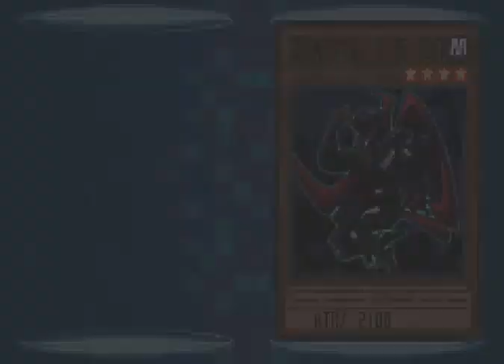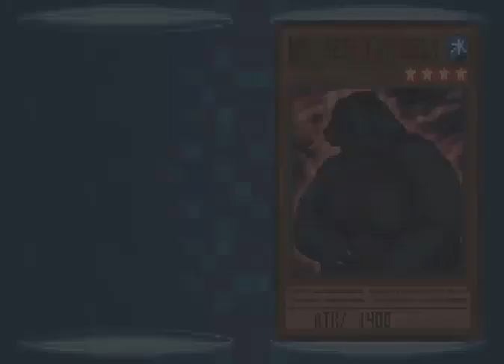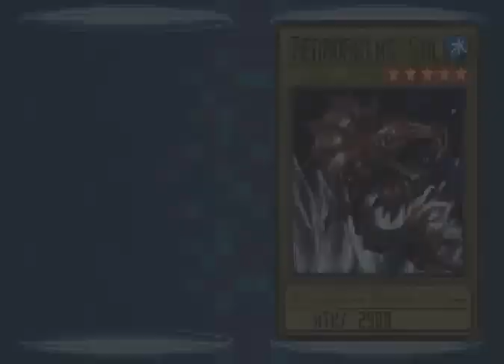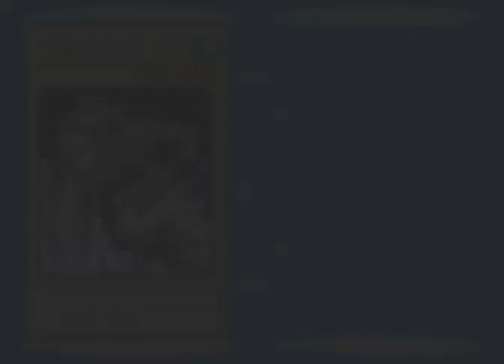Yu-Gi-Oh GX Duel academy Walkthrough part 16